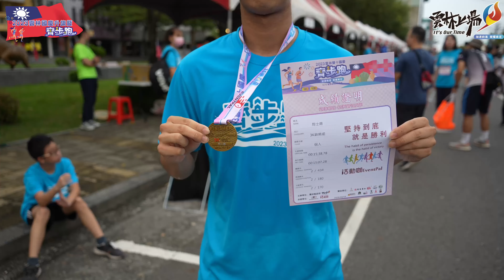2023-10-10 雲林上場加速前進國慶路跑 升旗典禮 雲林縣政府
雲林在地婚禮攝影師
婚禮紀錄 結婚錄影 平面攝影
活動錄影 廟會拍攝 空拍攝影
告別式錄影
上網搜尋 雲林阿輝
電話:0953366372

第一個LINE ID 搜尋:gaohui69(如果顯示人數已滿請加第二個LINE)
點網址加入

第二個LINE ID 搜尋:gaohui
點網址加入

官方 Line: @bla4028p
點網址加入